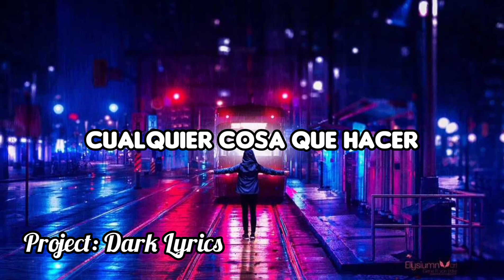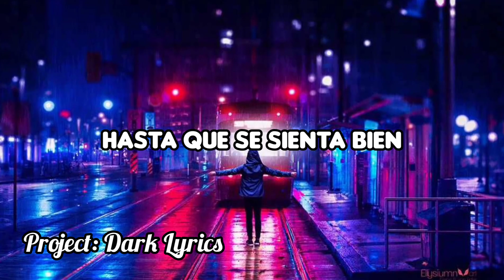Frank Zummo feat. NEFFEX - Night Rider (Sub Español)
Les traigo la traducción de la colaboración reciénte que gracias a 2 canales se creo si Lyrics

Inglés: Night Rider
Español: Jinete nocturno

El wallpaper lo puedes encontrar y descargar en mi Twitter
Link:

Spotify de Frank Zummo

Instagram de Frank Zummo

3 canales se unieron para describir el lyrics de esta rola

3- Yo :3

Lyrics:

Yeah

Let it go deep
Want to just drive
Hits the freeway
Through the whole night
Let's go
Let's go
If you wanna help me
I'mma just try I can't stop
'Till it feels right
Let's go
Hey
Let's go

Save me
Save me
I'm so sad
Save me
Save me
I'm falling
Chasing
Chasing a place that I could call my own calm and so sad
I'm feeling nothing
Locked and
My thoughts come from stock and
My mind is rushing
I just need something
Uh
I wanna drive through the night 'till I find something else to do
Anything else to do
am i good
Uh
I gotta get someone new or maybe you're finally like i do
to Just like right now (yeah)

Hits the freeway
Let's go
Let's go
Let's go
Hey
Let's go

Sometimes I just wanna hit the road die
Knowing where to go
Watch the street lights as they grow, yeah
I feel stuck and need to switch things up
On down to test my luck, I've been so bored long enough, yeah

So I'll pull up
Probably in let's run
Away from this places
In drive
Into the sun
And down
I'll pull up
I'm 'till is so far away from merry one
Oh

Hits the freeway
Let's go
Let's go
Let's go
Hey
Let's go

(Si lo usas da créditos)